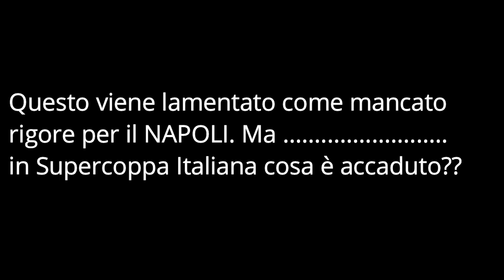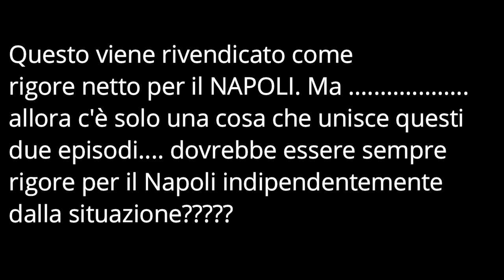Mancato rigore di Scamacca su Mario Ruiz Genoa-Napoli 06/02/2021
Ebbene si. Siamo a chiederci come funzioni la regola degli interventi, perchè dal video possiamo vedere bene la similitudine tra i due interventi e l'unica cosa comune è che dovrebbe essere sempre rigore per il Napoli. Eh va ben, fanno le vittime sempre e comunque.